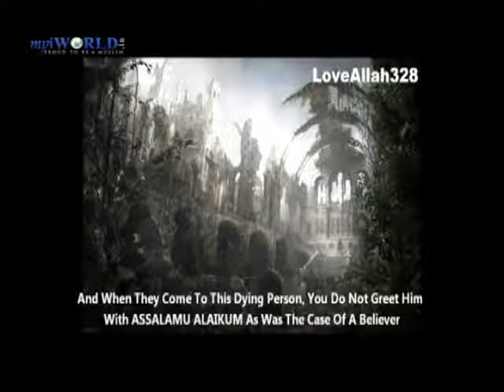The angel of Death wwwmyiworldin